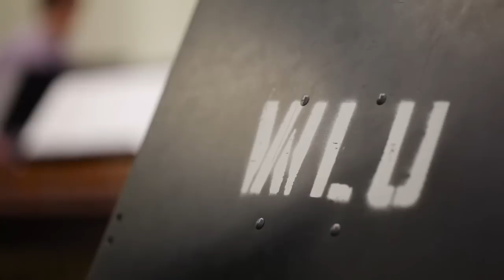Experience Laurier's Faculty of Music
Laurier's Faculty of Music offers Bachelor of Music and Bachelor of Music Therapy undergraduate programs, along with graduate and diploma options in opera studies, chamber music, music therapy, and community music. To be part of the music at Laurier,